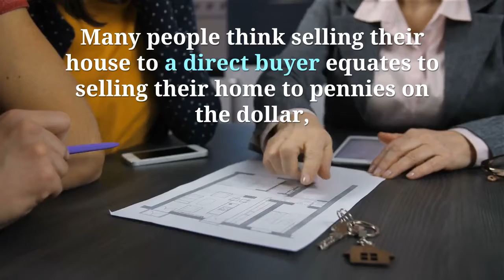How To Avoid Agent Commissions When Selling Austin House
Do you want to sell a Austin property? Before you hire an agent or sign a listing agreement, take a moment to learn about what a direct sale can mean for your situation.

 For many sellers in the Austin area, it can be a more beneficial and lucrative choice! Keep reading to learn how you can avoid agent commissions when selling your Texas house!

13276 Research Blvd Ste 105
Austin, TX USA